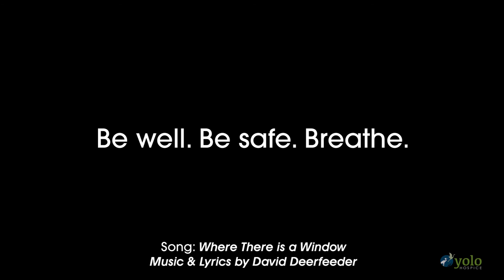David Deerfeeder: Where there is a window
Original song by David Deerfeeder.
Where there is a window there's a world...a bit of peace in an unsettled world.